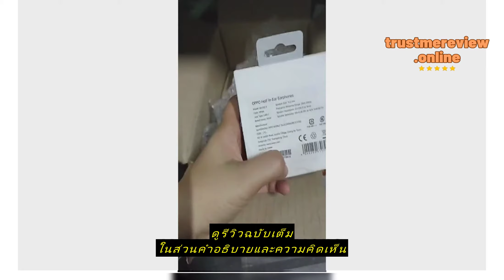Review [ใช้ได้เฉพาะสินค้า OPPO เท่านั้น] OPPO Earphone MH135 | หูฟังมีสาย OPPO หัวType-C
ซื้อราคาที่ถูกที่สุดบน Shopee ที่นี่

[ใช้ได้เฉพาะสินค้า OPPO เท่านั้น] OPPO Earphone MH135 | หูฟังมีสาย OPPO หัวType-C